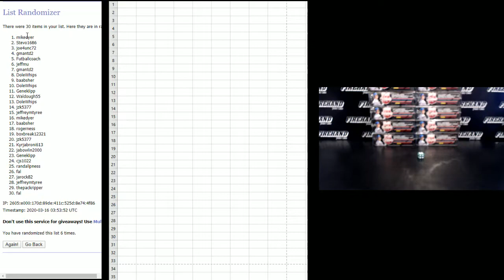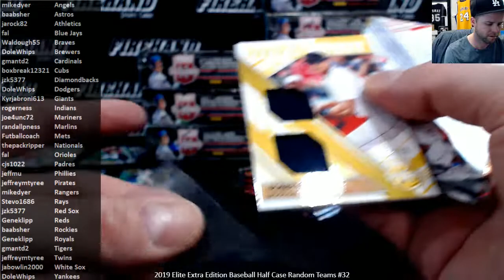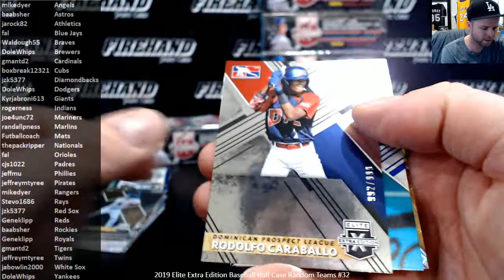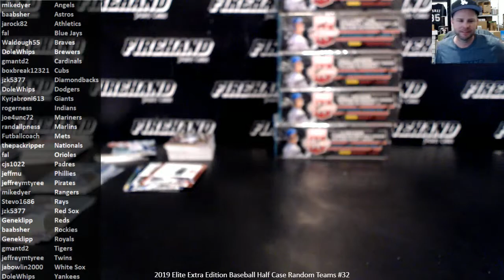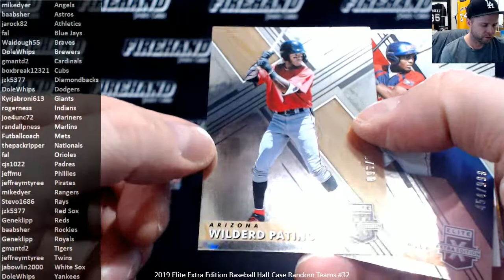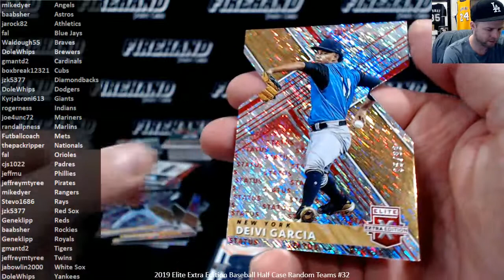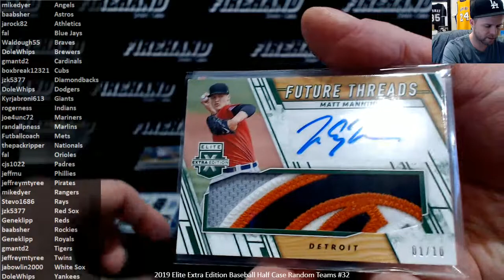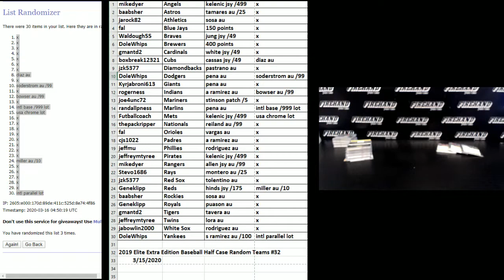2019 Elite Extra Edition Baseball Half Case Random Teams #32 ~ 3/15/20